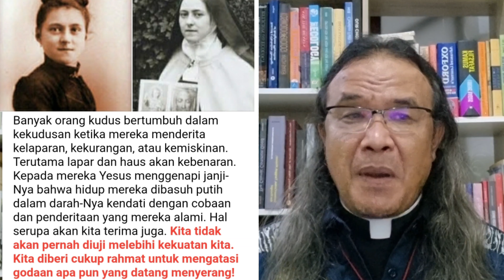Kenapa Khawatir, Bila Tuhan Jaminan Kita?!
Renungan Harian

Mat 6:24-34
Janganlah kuatir akan hari esok.

Inilah Injil Yesus Kristus menurut Matius:

Dalam khotbah di bukit, berkatalah Yesus,
"Tak seorang pun dapat mengabdi kepada dua tuan. Karena jika demikian, ia akan membenci yang seorang dan mengasihi yang lain, atau ia akan setia kepada yang seorang dan tidak mengindahkan yang lain.
Kalian tidak dapat mengabdi kepada Allah dan kepada Mamon.

Karena itu Aku berkata kepadamu:
Janganlah kuatir akan hidupmu,
apa yang hendak kalian makan atau minum,
dan janganlah kuatir pula akan tubuhmu,
apa yang hendak kalian pakai.
Bukankah hidup itu lebih penting daripada makanan, dan tubuh itu lebih penting daripada pakaian? Pandanglah burung-burung di langit, yang tidak menabur dan tidak menuai, dan tidak mengumpulkan bekal dalam lumbung, toh diberi makan oleh Bapamu yang di surga. Bukankah kalian jauh melebihi burung-burung itu?

Siapakah di antara kalian yang karena kekuatirannya dapat menambahkan sehasta saja pada jalan hidupnya? Dan mengapa kamu kuatir akan pakaian?
Perhatikanlah bunga bakung di ladang,
yang tumbuh tanpa bekerja dan tanpa memintal. Namun Aku berkata kepadamu,
Salomo dalam segala kemegahannya pun
tidak berpakaian seindah salah satu dari bunga itu. Jadi jika demikian Allah mendandani rumput di ladang, yang hari ini ada dan besok dibuang ke dalam api, tidakkah Ia akan terlebih lagi mendandani kalian, hai orang yang kurang percaya?

Maka janganlah kamu kuatir dan berkata,
'Apakah yang akan kami makan?
Apakah yang akan kami minum?
Apakah yang akan kami pakai?'
Semua itu dicari bangsa-bangsa yang tidak mengenal Allah.
Akan tetapi Bapamu yang di surga tahu,
bahwa kalian memerlukan semuanya itu.
Maka carilah dahulu Kerajaan Allah dan kebenarannya, maka semuanya itu akan ditambahkan kepadamu.

Sebab itu janganlah kamu kuatir akan hari esok, karena hari esok mempunyai kesusahannya sendiri. Kesusahan sehari cukuplah untuk sehari."